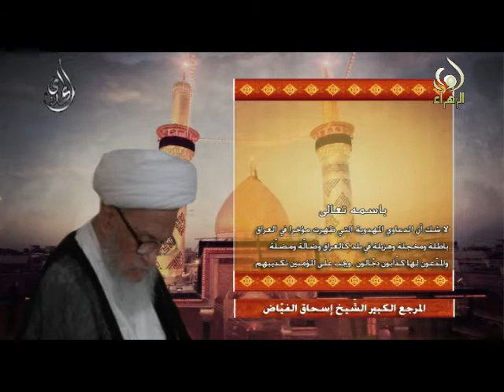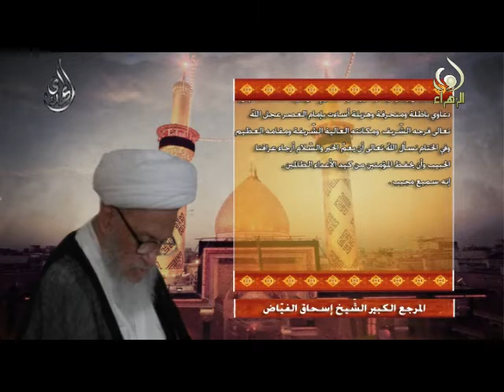الرد على مدعي المهدوية - الشيخ اسحاق الفياض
الرد على مدعي المهدوية
آية الله الشيخ اسحاق الفياض